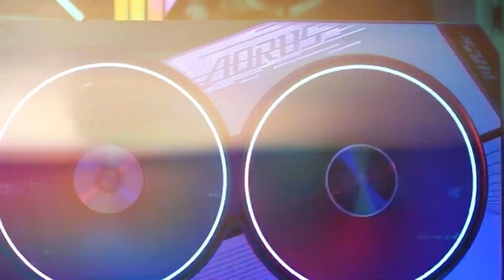5 Best Graphics Cards 2025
5 Best Graphics Cards 2025

►5.AMD Radeon RX 7800 XT
►4.Nvidia GeForce RTX 4080 Super
►3.GIGABYTE GeForce RTX 4070 Ti
►2.XFX AMD Radeon RX 7900 GRE
►1.ASUS ROG Strix 4090 OC

this channel is part of the Amazon Services LLC Associates Program. Your engagement with these links enables us to continue producing content that assists in your decision-making process.
If you find any of your copyrighted material in this video, please leave us a message so wee can resolve the issue in 24 hours.